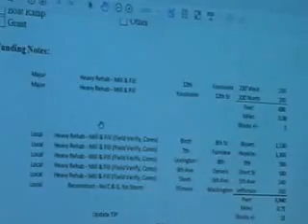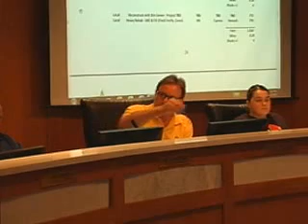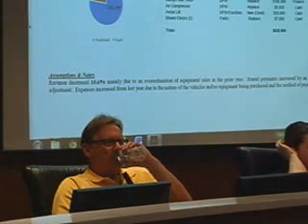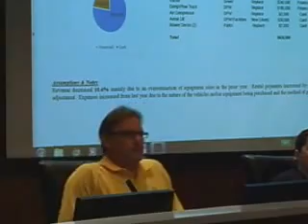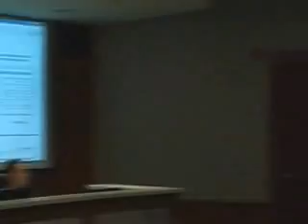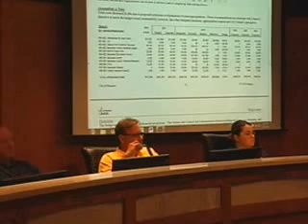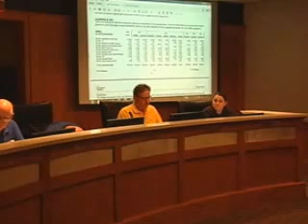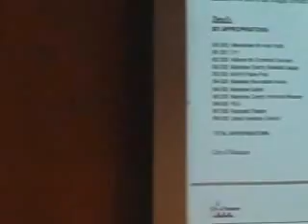CITY WORK 4 25 17 including budget work